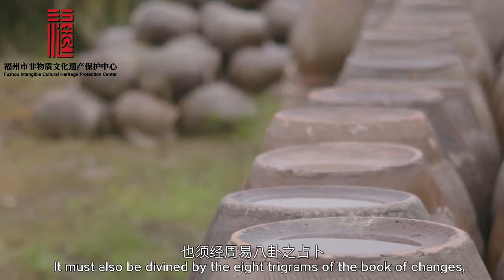閩侯青紅酒釀造技藝（上）：用上好的閩江畔糯米，兌釀出家鄉的味道。